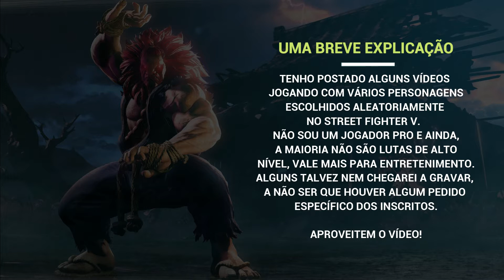NÃO TÁ FÁCIL PRO CHEFÃO! - STREET FIGHTER V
Street Fighter V é um jogo de luta publicado pela Capcom. Foi lançado a 16 de Fevereiro de 2016 para Microsoft Windows e PlayStation 4 e possui crossplay para jogar online entre as plataformas.

Para doar com PIX, use a chave:
a697885b-0c82-4e64-b64b-d65cebff2e20